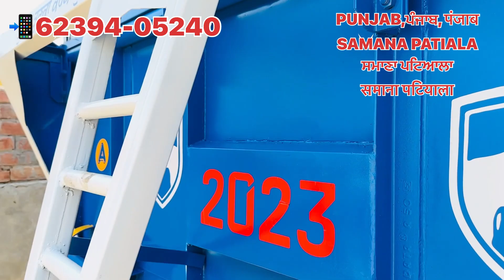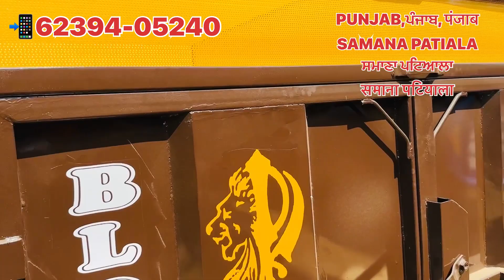ਪੰਜਾਬ ਦੇ ਨਵੇਂ ਟਰਾਲੇ ਪੂਰੇ ਹੈਵੀ ਤੇ ਫੈਨਸੀ PUNJAB TROLLEY HAVY FANCY RED JHAAZ PATIALA NAS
ਅਜਰੈਸ     /  ADDRESS   /  पता

ਪਿੰਡ ਰਾਜਗੜ( ਸੌਦੇਂਵਾਲ ) ਸ਼ਹਿਰ ਸਮਾਣਾ ਜਿਲਾ  ਪਟਿਆਲਾ

VILLAGE , RAJGARH SONDHEWAL , city SAMANA , Distic Patiala

गांव, राजगढ़ सोंधेवाल, शहर समाना, जिला पटियाला

12x6.6 Trolley NAS Samana Trolley Punjab fancy havy trolley jack wali trali second hand